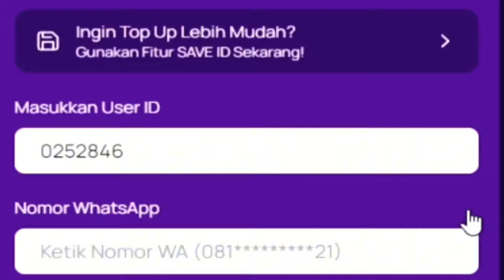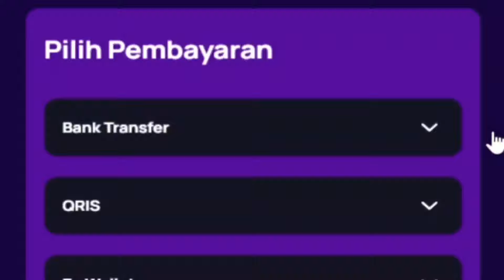Cara Ubah Wilayah Honor of Kings Terbaru | Change Region Honor of Kings - Honor of Kings Global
Akun Kalian Masih nyangkut di Hongkong??? Tonton Video ini Untuk Cara Ubah Region Ke Indonesia atau ke Negara yang kalian mau ...

Hatur Nuhun Barudak Mamang 🙏🏻